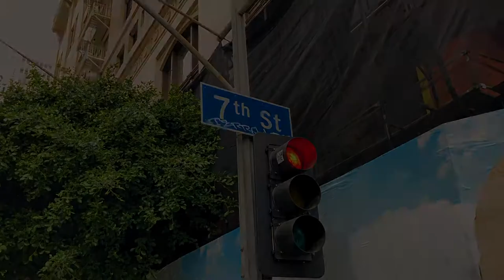From The Club: 03